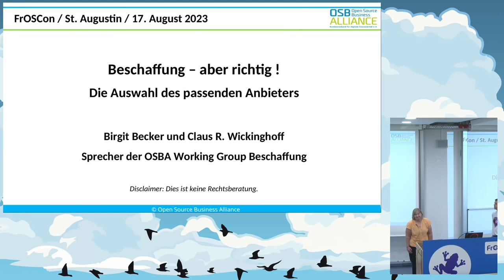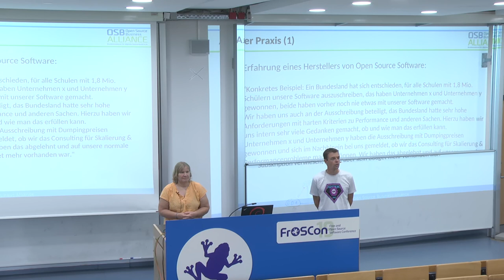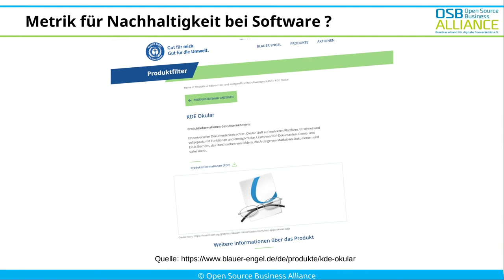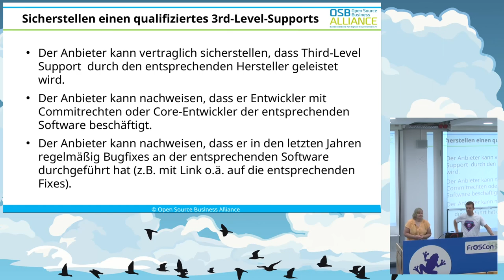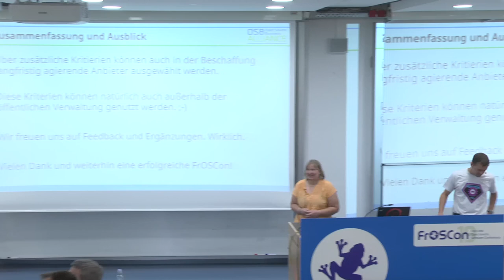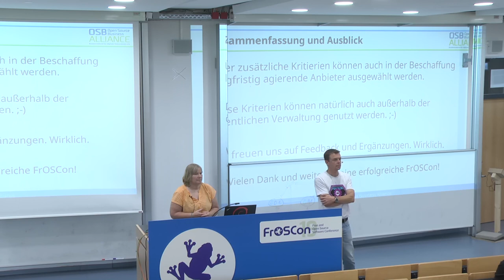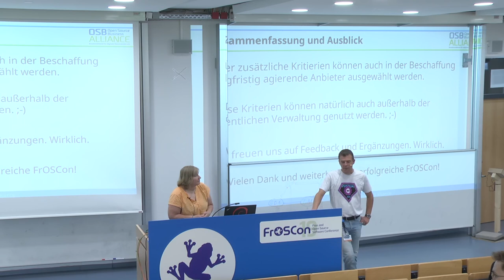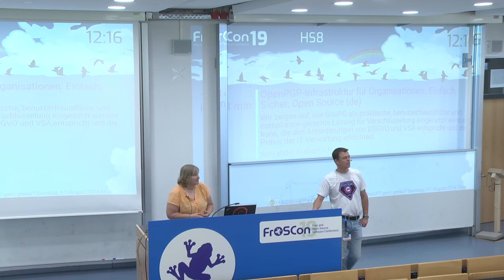Beschaffung - aber richtig (Froscon 2024)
Vortrag auf der Froscon 2024 von Birgit Becker (EGroupware GmbH & OSBA WG Beschaffung) und Claus Wickinghoff (linudata GmbH & OSBA WG Beschaffung).

Die Auswahl eines Anbieters in öffentlichen Ausschreibungen rein über den Preis berücksichtigt nicht ausreichend die Besonderheiten von freier Software und Open Source. Dadurch, dass die Software grundsätzlich frei verfügbar ist, müssen andere Kriterien genutzt werden, um die effektiven Kosten der kommerziellen Software-Entwicklung zu decken - für bestehenden und zukünftigen Code.

In der Open Source Business Alliance beschäftigen wir uns aktuell mit der Frage, wie das professionelle Open Source Ökosystem nachhaltig bewahrt und gestärkt werden kann. Die öffentliche Verwaltung propagiert digitale Souveränität und Open Source, etliche unserer Mitglieder erleben jedoch, dass sie in Bieterverfahren bei Ausschreibungen der öffentlichen Hand von "Trittbrettfahrer"-Unternehmen über den Preis ausgestochen werden. Diese betreiben teilweise massives Preisdumping ohne jedoch die entsprechende Expertise oder eine Beziehung zu den Entwicklern der Software zu haben. In öffentlichen Ausschreibungen gewinnt meistens der billigste Bieter. Bei Open Source Software aber sollte der Preis nicht das entscheidende Auswahlkriterium sein. Sonst nimmt man dabei in Kauf, dass durch mangelnde Qualifikation das Projekt "vor die Wand fährt". Werden die eigentlichen Entwickler nicht unterstützt, werden Sicherheit, Weiterentwicklung und Pflege der Software zusätzlich gefährdet. Die damit eingehandelten Probleme werden dann oft auf den Umstand geschoben, dass Open Source eingesetzt wurde. Das beschädigt allgemein den Ruf von Open Source Software und widerspricht dem Grundsatz von "Public Money, Public Code". Die Working Group Beschaffung der OSBA erstellt zu diesem Thema eine Handreichung mit Kriterien zur Auswahl bzw. Bewertung der Anbieter, um das bestehende Open Source Ökosystem langfristig zu bewahren und auszubauen.